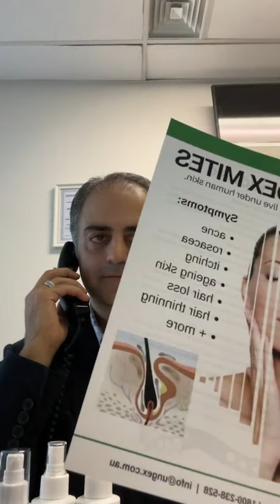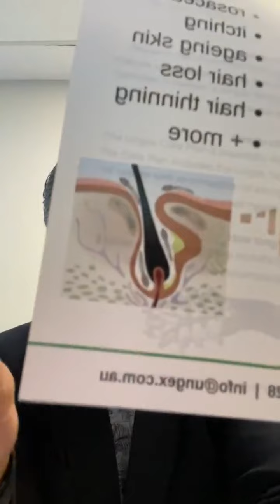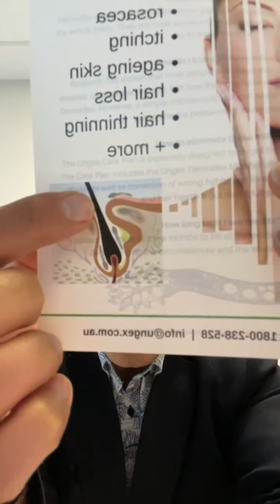مصاحبه زنده تلويزيوني از امريكا، تماس تلفني خانم دكتر ذكريايي با آقاي بهبهاني مدیر شرکت آنجکس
تماس تلفني خانم دكتر ذكريايي با آقاي بهبهاني (مدير و موسس شركت آنجكس) درباره انگل هاي دمودكس و نقش آنها در تشديد عارضه هاي پوستي و نحوه استفاده از محصولات ضددمودكس آنجكس استراليا

انگل عنکبوتی دمودکس مایت که در فولیکول مو زندگی می کند در ریزشمو، کم پشت و نازک شدن مو، روزاسه، جوش، آكنه، خارش پوست، چين و چروك پوست، پیری زودرس پوست، خشک و خشن شدن پوست، جوش های سرسیاه، تغییر رنگ پوست صورت، کک و مک و بسياري از مشكلات پوست و مو نقش دارد.

مایتهای دمودکس شبها در سطح پوست انسان جفتگیری می کنند پس از حدود دوازده ساعت داخل فولیکول های مو و یا غدد سباسه تخم گذاری می کنند. تخم ها پس از چند روز تبدیل به لارو و نوزادن شش پا می شود که پس از طی یک هفته بالغ می شوند تا به چرخه تولید مثل وارد شوند. دوره بلوغ تا بزرگسالی آنها حدود یک هفته می باشد و طول عمر یک کنه دمودکس مایت در حدود سی تا نود روز می باشد.